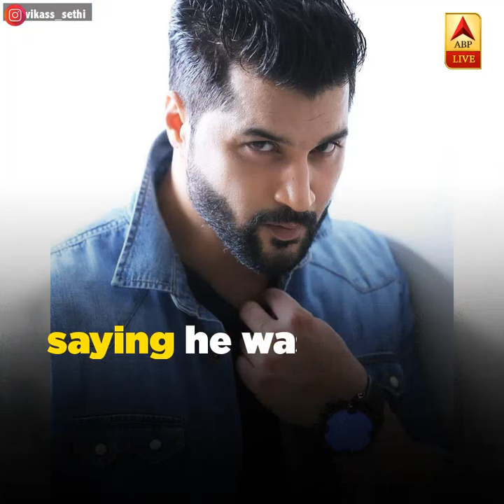Kasautii Zindagii Kay Actor Vikas Sethi Suffering From Depression And Financial Crisis | ABP News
TV actor Vikas Sethi has been missing from the screen from quite a time now.